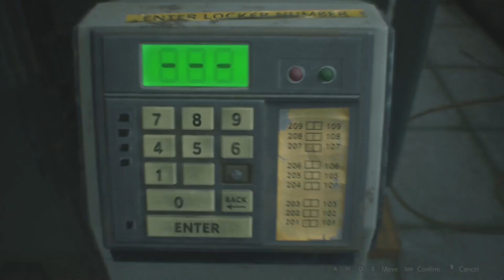Getting The Shotgun in Resident Evil 2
The Countdown to Halloween 2023 Continues with More Resident Evil 2.
The Boy's Continue their way through the Racoon City Police Department, searching for a way to escape the Zombie outbreak. Getting The Shotgun in Resident Evil 2